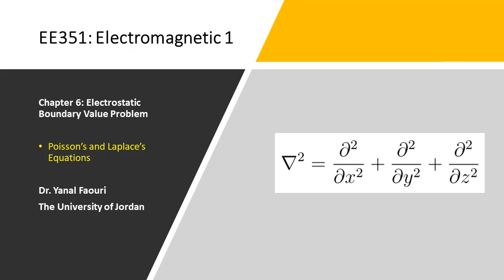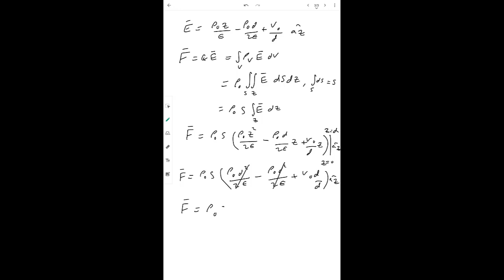6.3. Boundary Value Problems (Part 3, Example)